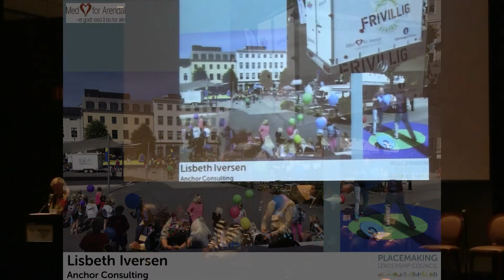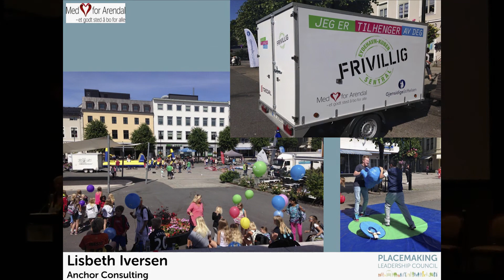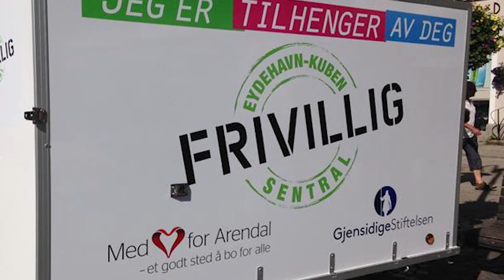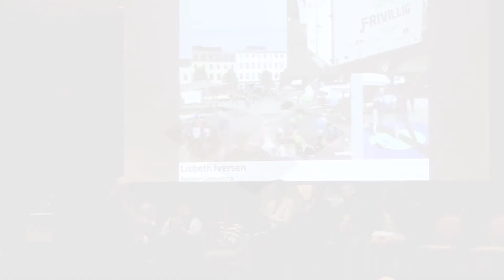Placemaking Roundup - Lisbeth Iversen, Anchor Consulting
"Places belong to people - it's about democracy, empowerment, and environment. And it's about acting, not just talking."

Lisbeth Iversen of Anchor Consulting talks about exciting Lighter, Quicker, Cheaper programming projects in Norway. This presentation was part of a "roundup" of Placemaking projects by members of the Placemaking Leadership Council at its second meeting in Pittsburgh in September, 2014.

More great content is coming soon, and you can follow Project for Public Spaces @pps_placemaking on Twitter and Instagram,